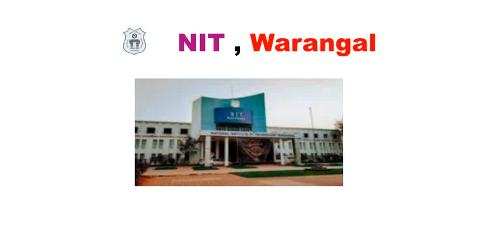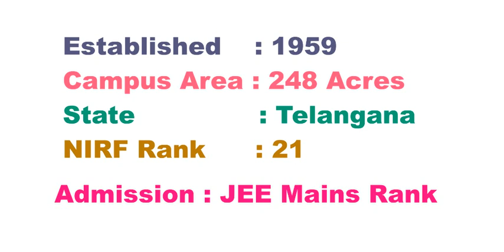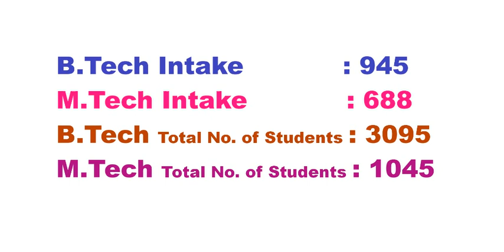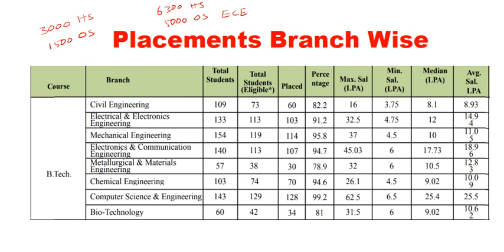NIT,Warangal Complete Details || JEE Mains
NIT,Warangal Complete Details || JEE Mains || EAMCET||